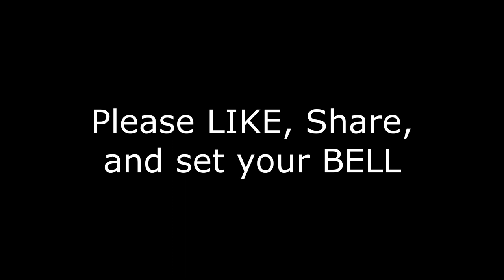The Hermit (Opus 1) Theme Solo for Oboe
"The Hermit" is an atonal piece for Oboe (as the Hermit) and Strings (as Society) that is the first opus of Daniel Hay. This is the Oboe theme which is suitable for most treble clef instruments. The video is created from a computer-generated Oboe file. The composer has played this theme on Recorder and on Cello.

-- Get your own subscription of two pieces of sheet music every month by composer Daniel Hay.

Especially for Debbie. Sent new arrangement to Juan and Sophie

Beethoven, Mozart, Bach, Chopin, Vivaldi, Brahms, Debussy, Wagner, Hayden, and Tchaikovsky